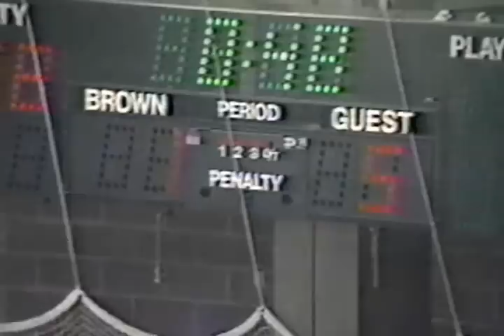1988 Mount Saint Charles vs. Hendricken Game 5 Part 7